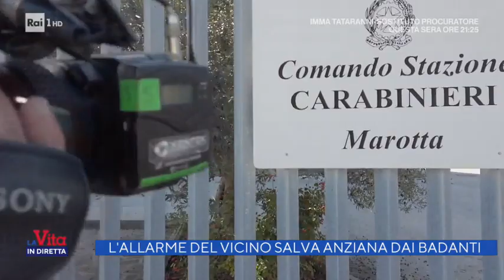Aguzzini - La Vita in Diretta 13/10/2020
- Marotta, anziana segregata e derubata, la badante è nei guai. L'allarme del vicino salva l'anziana. Il servizio di Luca Forlani a "La Vita in Diretta".